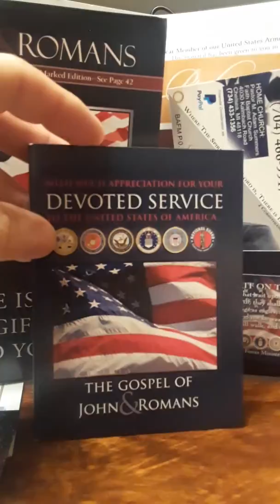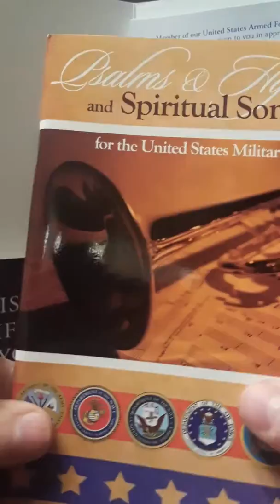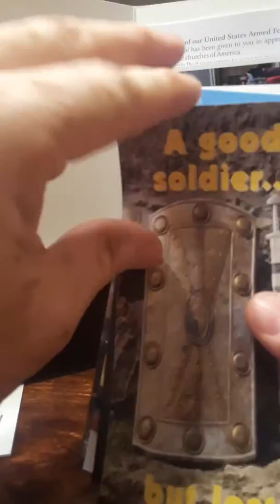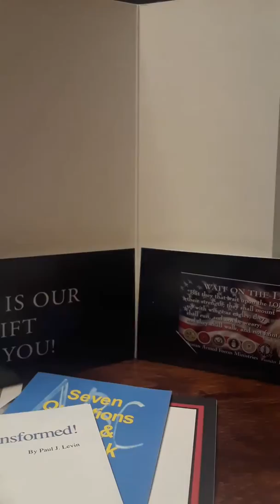Packets for Veterans